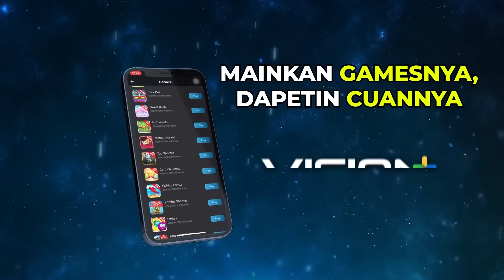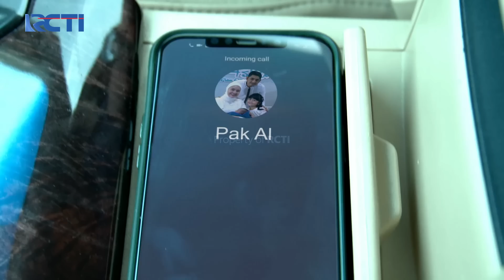Trauma!! Kepala AL Pusing Saat Mengendarai Mobil | IKATAN CINTA | EPS.1033 (2/4)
Saat AL masuk kedalam mobil tiba-tiba kepalanya pusing dan sakit, AL masih trauma dengan kecelakaan itu.